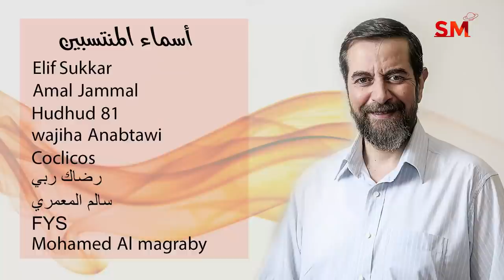توقعات الأبراج اليوم الأربعاء 22 كانون الأول ديسمبر 2021 سعيد مناع